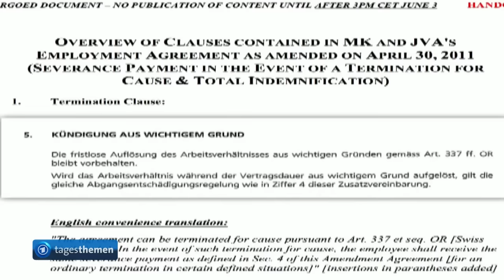tagesthemen 21:55 Uhr, 03.06.2016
Themen der Sendung: Unzählige Tote im Mittelmeer, Der Kommentar, Experten sprechen von Jahrtausend-Flut in Niederbayern, Internationale Friedenskonferenz zum Nahost-Konflikt, Weitere Meldungen im Überblick